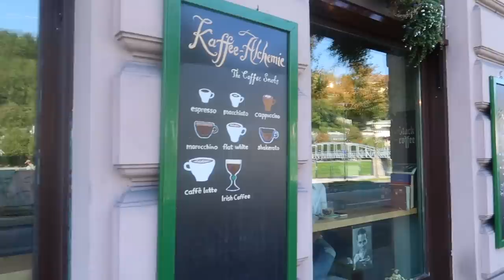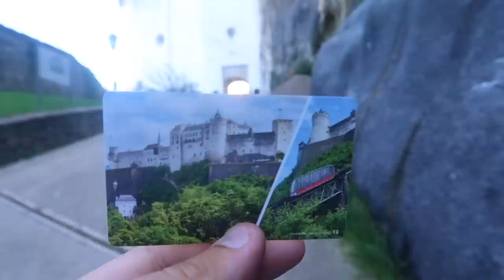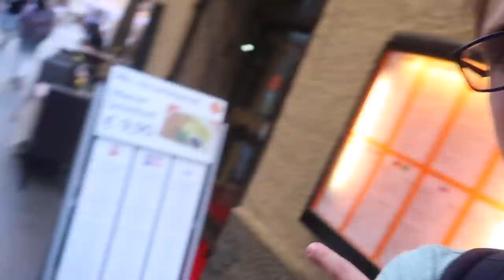Exploring the Best Parts of Salzburg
Fortresses, castles, hidden gardens, amazing food! Salzburg delivers! I spent some extra time with this video mixing up my editing style. Tell me what you think! I'd like to marry my old style from 2015 with my current to have snappier vids that also have well-edited b-roll mixed in. :)

Music

'song' - band